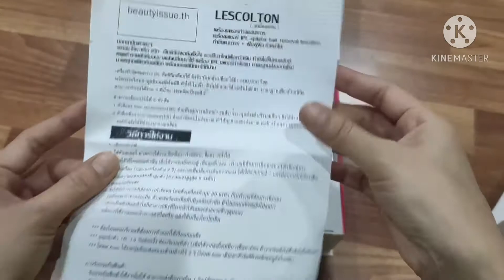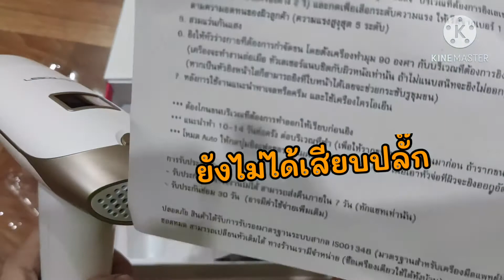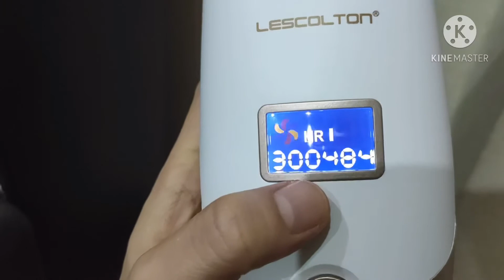Unbox เครื่องเลเซอร์กำจัดขน ipl รีวิว Lescolton |ราคาถูกมาก 1665 บาท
เรื่องของเรื่องคืออยากไปเลเซอร์รักแร้ แต่เนื่องด้วยไม่สะดวกเรื่องเวลา เลยหาเครื่องที่สามารถทำเองได้ที่บ้าน เป็นเครื่องที่ตอบโจทย์สำหรับคนที่ไม่สะดวกไปคลินิคเสริมความงามได้เลย
เครื่องเลเซอร์กำจัดขน ipl Lescolton ราคาถูก ซื้อใน Shopee โปรโมชั่น 11.11

🔥🔥ติดตามหม่ามี๊และซึกิได้ที่ 🎮🎮

รักๆนะ♥️
SUPERTSUKI

🛋ใครอยากเข้ากลุ่มไลน์ พูด คุย ชวนกันเล่นเกม แอดมาที่ "แม่ชวนเล่นเกมส์"